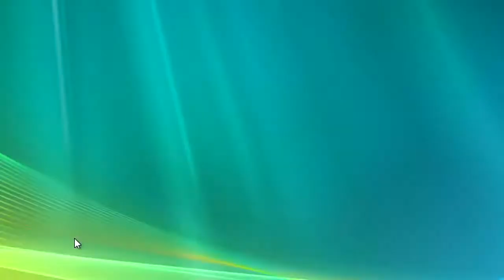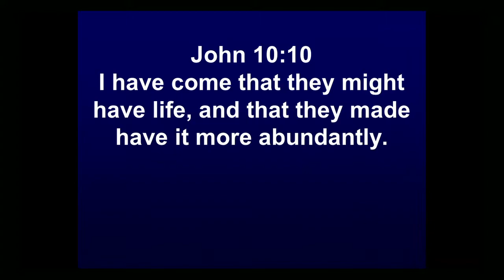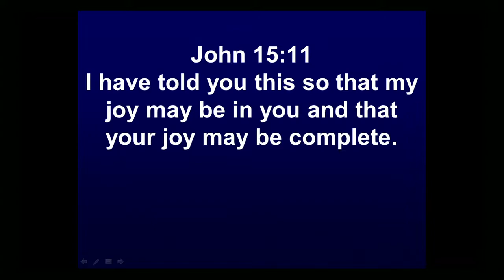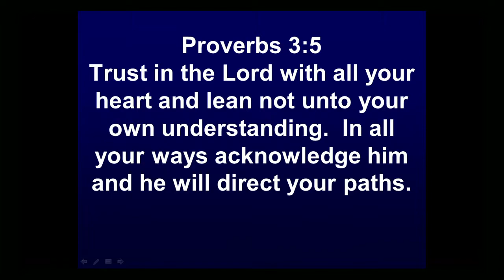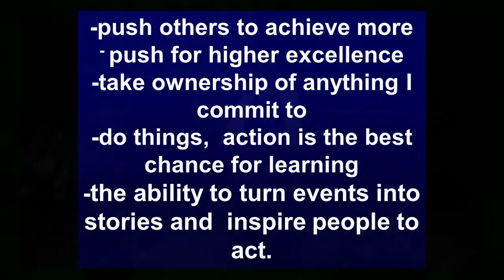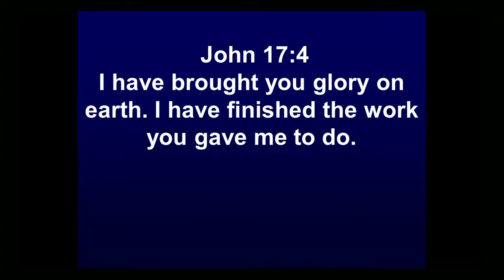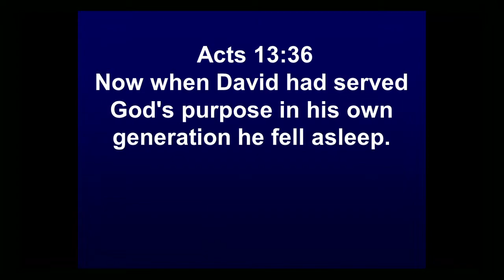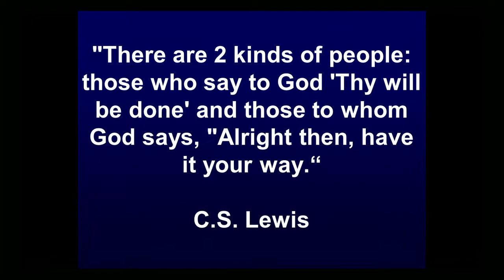2017-10-07 Thy Will Be Done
Technical difficulty - please ignore the first 4 minutes!!

Do we need to wait for God to get specific about His will for us?
Seek first the Kingdom of God.
We were created to use our talents to give and to serve.